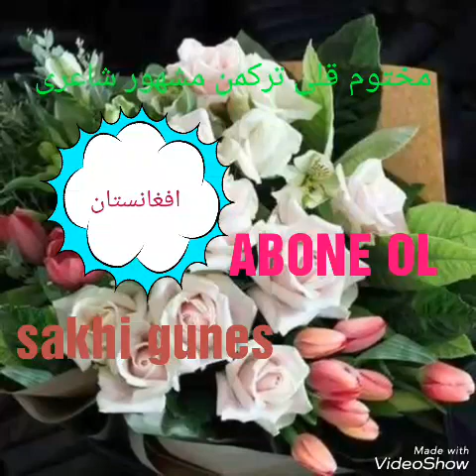Mahtumkulu firaki .Afganistan. Türkmen şarkıları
مختوم قلی فراغی ترکمن مشهور  شاعری
 سخی گونش ترکمن. افغانستان.
کانال  یوتوب.احمد کریم اوغلی.
 Ahmet Kerimoğlu
hoş geldiniz.